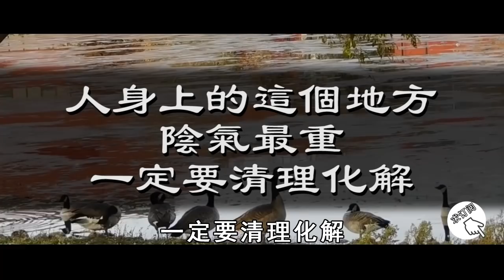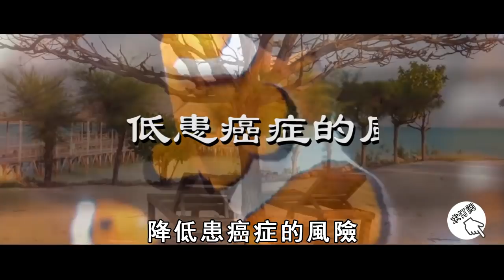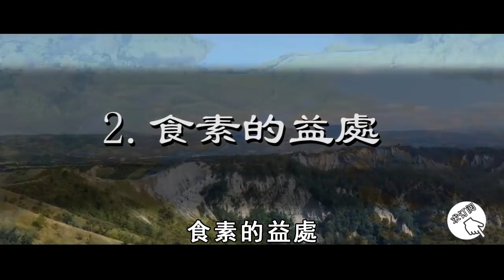人身上的這個地方，陰氣最重！一定要清理化解，否則有福都沒命享！【曉書說】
除了寺廟外，這3個地方靈氣最重，黴氣纏身的人，一定要多去走走！【曉書說】

2022年世界巨變！？神童阿南德，與預言奇書《地母經》抖露真相！預言中有灾难更有希望，竟还指出人類最新出路！【曉書說】

當你諸事不順時，在這根手指戴上一枚戒指，竟能把黴運轉化成好運！【曉書說】

萬萬沒想到，這13個姓氏的人，竟然擁有皇室血統，都是皇室後代！快來看看你是嗎